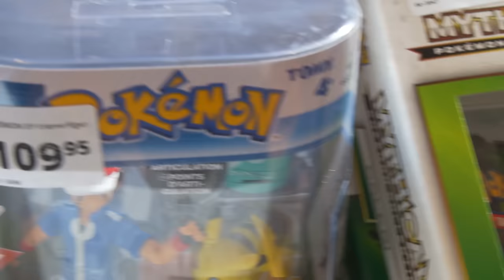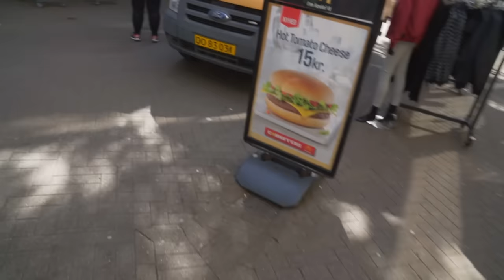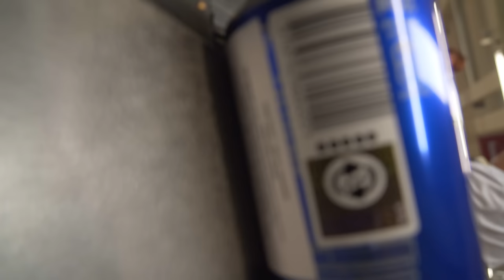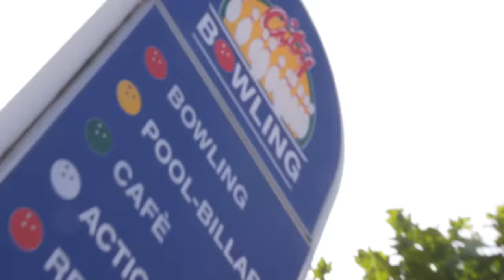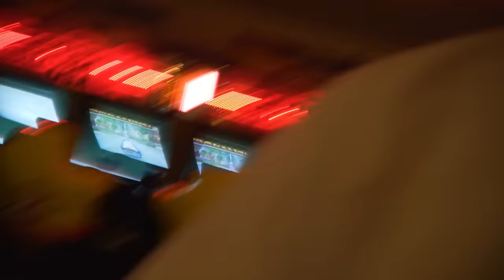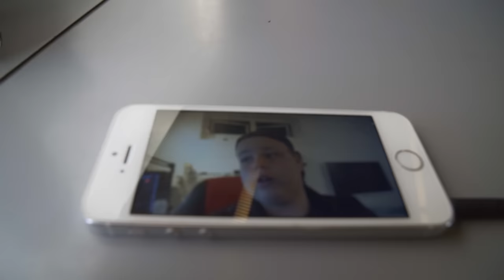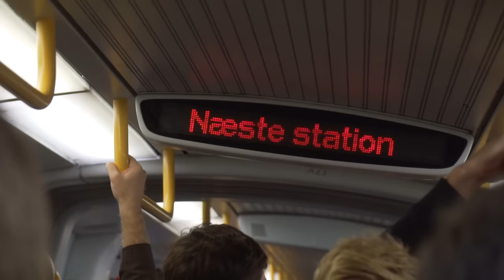RASMUS GÅR AMOK!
// Casper Harding